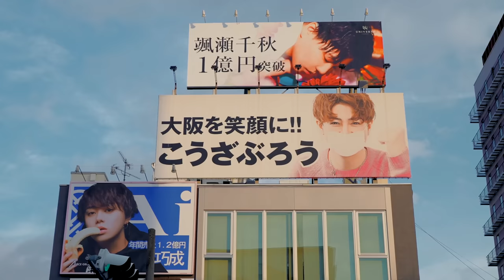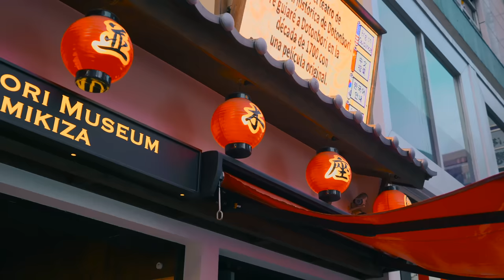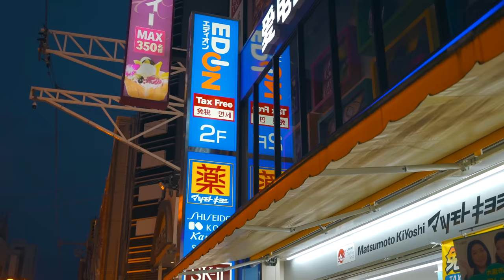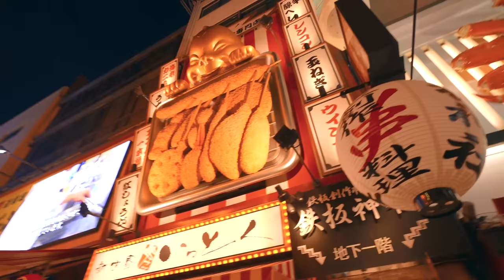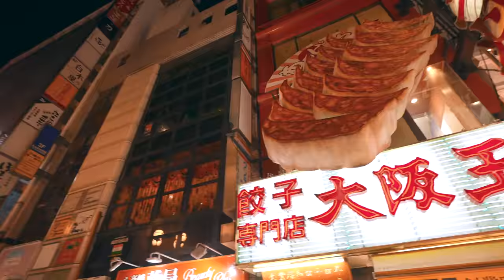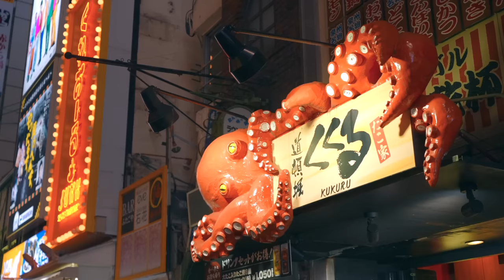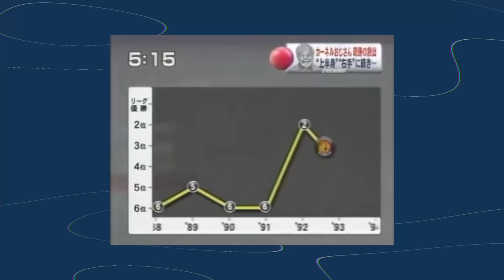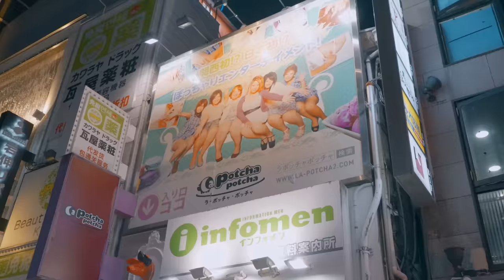【歌舞伎町案內人】李小牧帶你探訪「大阪道頓堀」｜為什麼叫「天下的廚房」｜立體廣告牌來歷｜肯德基老爺爺的詛咒｜格力高廣告牌、食倒太郎、蟹道樂、大阪的王將、元祿壽司、金龍拉麵、甘蘭牛肉麵｜社長劉洋第64期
【歌舞伎町案內人】李小牧帶你探訪「大阪道頓堀」｜為什麼叫「天下的廚房」｜立體廣告牌的來歷｜肯德基老爺爺的詛咒｜格力高廣告牌、食倒太郎、蟹道樂、餃子的王將、大阪的王將、壽司三味、元祿壽司、金龍拉麵、甘蘭牛肉麵｜日本旅遊｜日本歷史｜日本文化｜社長劉洋第64期

谷町君分享會：
每週六北京時間14:00～16:00（東京時間15:00～17:00），谷町君高級顧問為您深度講解「日本移民·投資·房產」。名額有限，快來報名吧！